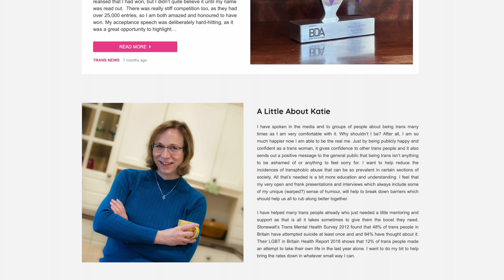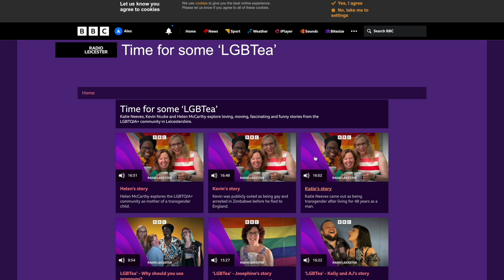KATIE NEEVES PRESENTER SHOWREEL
TV and Podcast Presenter Katie Neeves Showreel